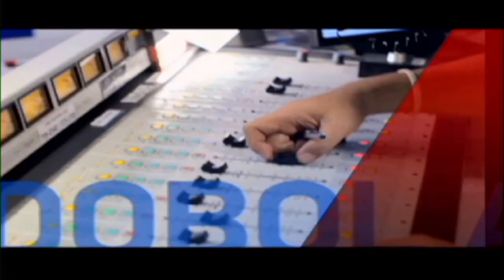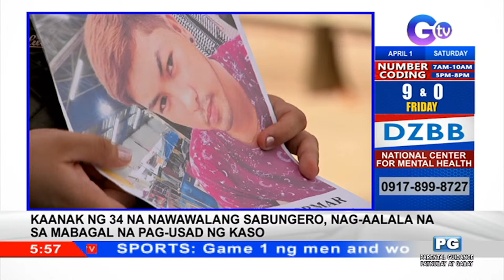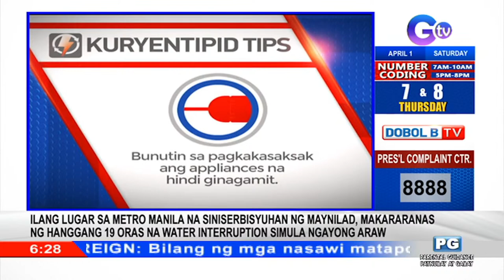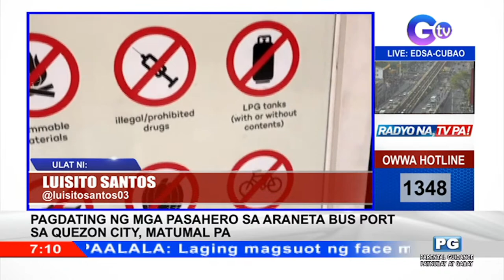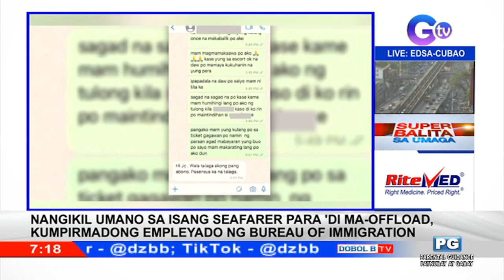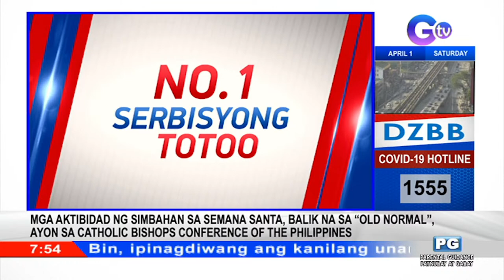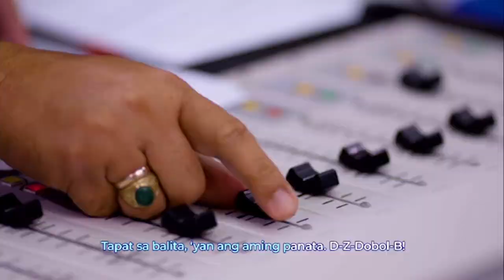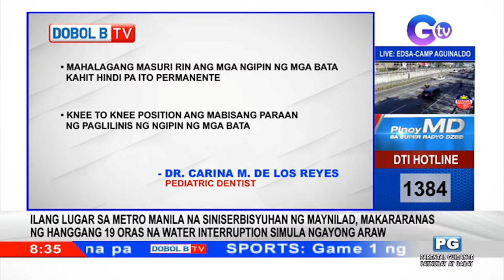Dobol B TV Livestream: April 01, 2023 - Replay